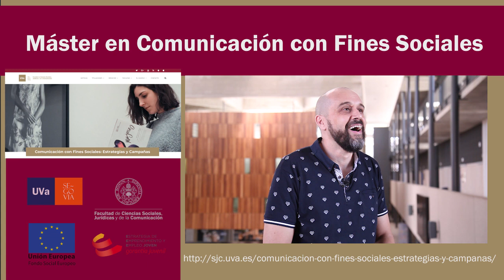Presentación Anaisy Quintana Máster en Com. con FFSS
Ana  nos presenta su TFM una mirada crítica a la comunicación visual producida por las asociaciones vallisoletanas de inmigrantes latinos.